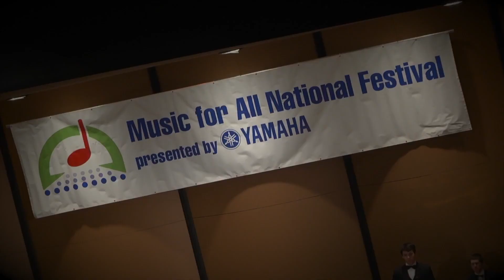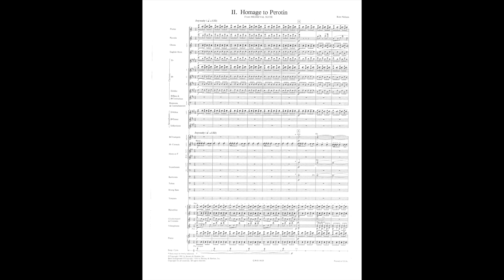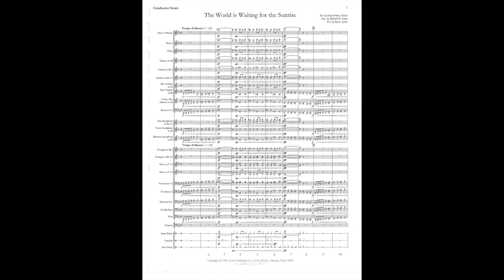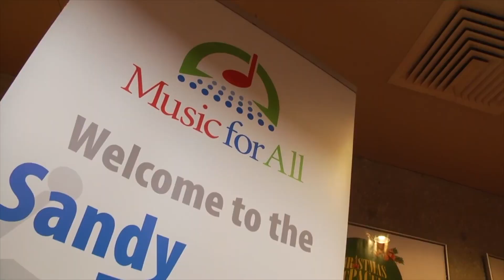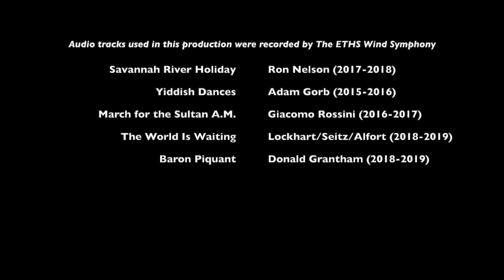ETHS Wind Symphony MFA Thank You Video 2019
Evanston Township High School Wind Symphony Music for All National Concert Band Festival donor thank you video.  Contains a historical outline of the band's path to MFA, including a narrative of the experience at the event itself, capped by a number of student testimonials and thank-yous.